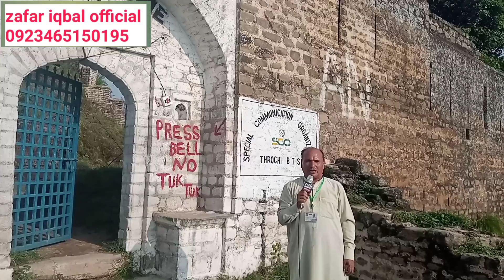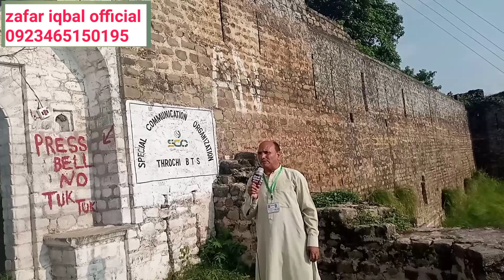# thorachi fort gulpur#kotli Azad Kashmir # تھروچی کا قلعہ# گلپور کوٹلی آزاد کشمیر #